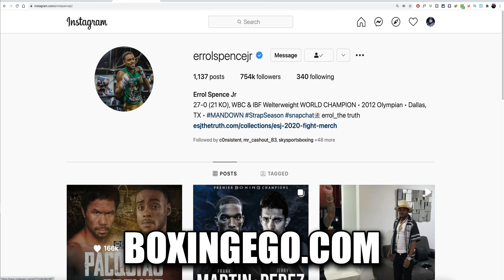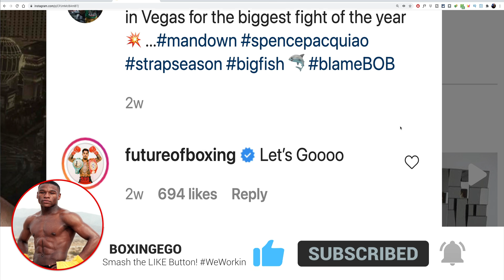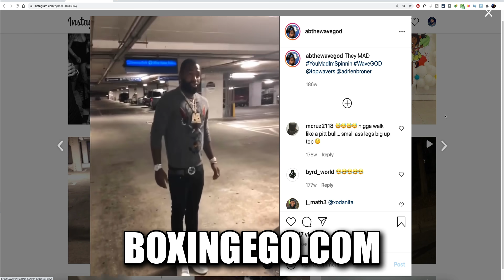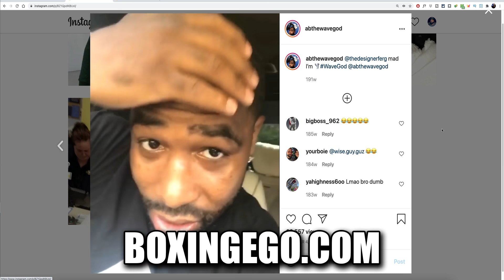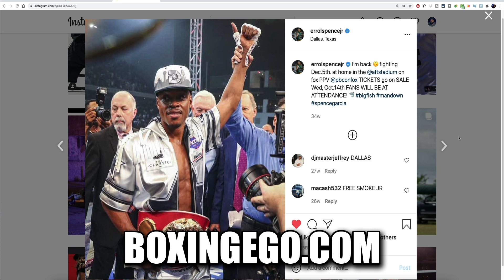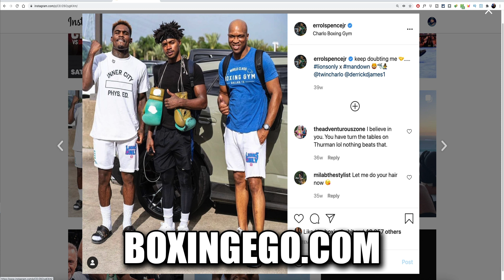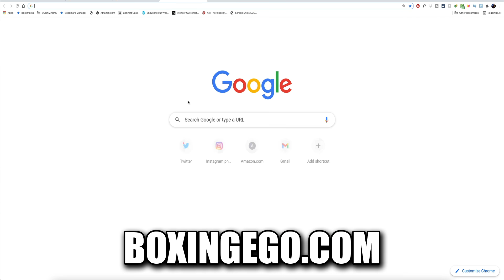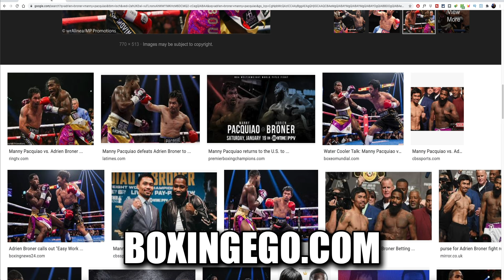AB: “MANNY PACQUIAO GETS HURT REAL BAD BY ERROL SPENCE” - PREDICTS Broner - RUN IN2 LFT | BOXINGEGO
ABOUT: ADRIEN BRONER SAYS ERROL SPENCE JUNIOR "HURTS MANNY. PACQUIAO REALLY BAD" BRONER BELIEVES ERROL SPENCE JR WILL RUN PACQUIAO INTO A HARD LEFT AND AB ADRIEN BRONER CAN SEE HIM STOPPING 8X FILIPINO LEGEND MANNY PACQUIAO FROM THE PHILIPPINES.

Hear more of EGO's brand new YouTube thoughts in this BOXINGEGO 2021 boxing news video. Subscribe to BOXING EGO for boxing news like Jake Paul viral infamous "Gotcha Hat!" moment, Canelo, Deontay Wilder, Tyson Fury, Errol Spence vs Manny Pacquiao fight news, Charlo brothers Ringside with the Lions, Tyson Fury's antics, DAZN, PBC (Premier Boxing Champions), ESPN, Instagram Star Boxer Ryan Garcia, Terence Bud Crawford, Updates, mma news, top news stories, and the latest & greatest daily content!